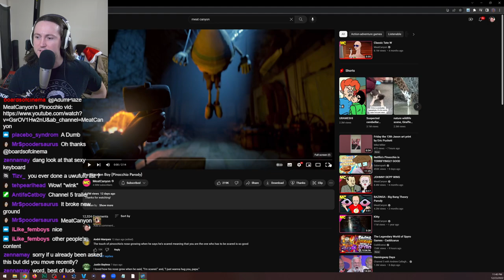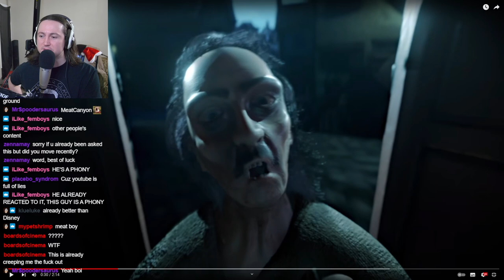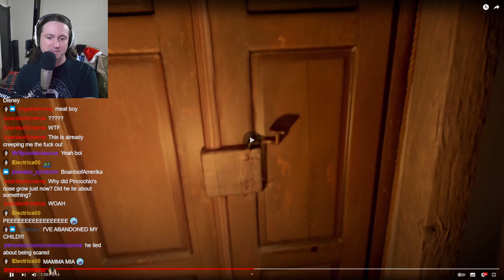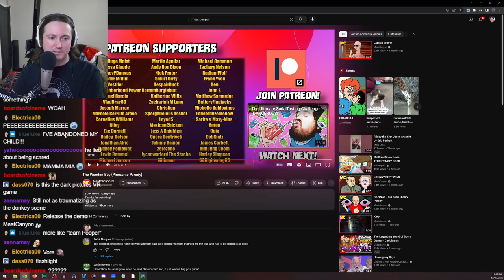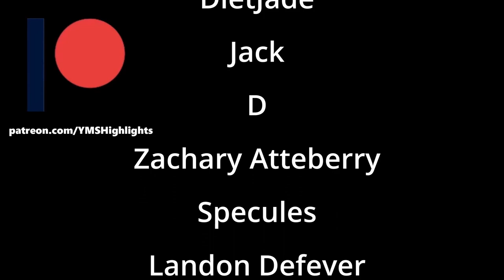YMS Reacts to MeatCanyon's Pinocchio Video